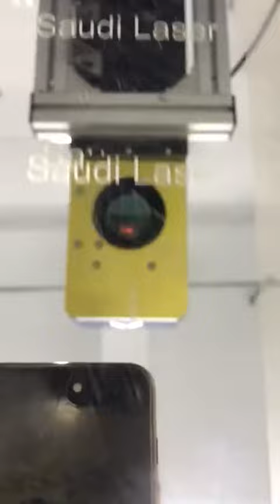3D auto focus marking 400mm 400mm area stainless steel from xt laser